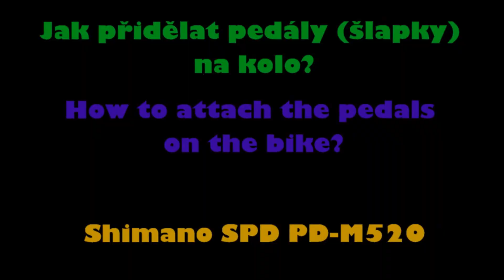Jak přidělat pedály (šlapky)?/How to attech the pedals on the bike? Shimano SPD PD-M520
Jak přidělat šlapky, pedály na kolo?
How to attech the pedals on your bike?
CZ subtitles, čeština
AJ subtitles, english